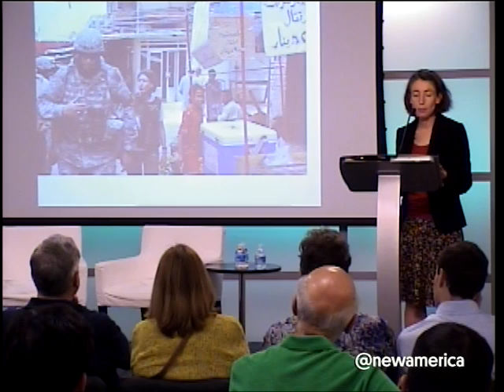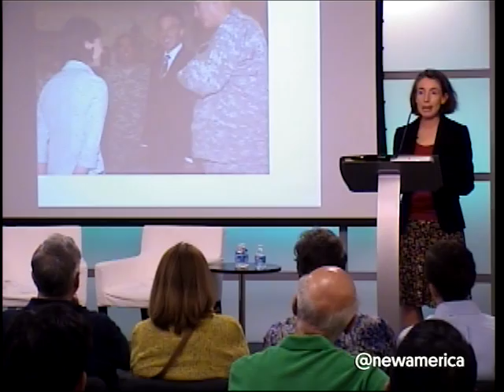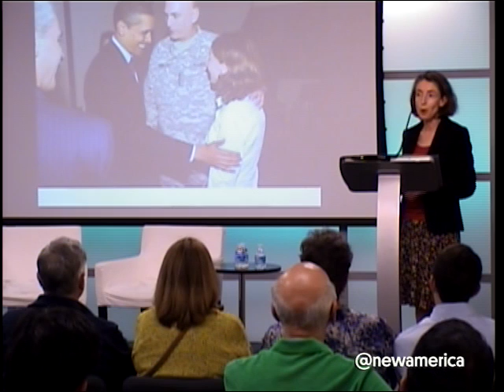High Hopes and Missed Opportunities in Iraq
When Emma Sky, a British civilian, volunteered to help rebuild Iraq after the overthrow of Saddam Hussein in 2003, her assignment was only supposed to last three months. She went on to serve there longer than any other senior military or diplomatic figure, giving her an unrivaled perspective of the entire conflict. Ms. Sky became a tireless witness to American efforts to transform a country traumatized by decades of war, sanctions, and brutal dictatorship; to insurgencies and civil war; to the corrupt political elites who used sectarianism to mobilize support.

In her book, The Unraveling: High Hopes and Missed Opportunities in Iraq, Ms. Sky details how and why the Iraq adventure failed. Highlighting how nothing that happened in Iraq after 2003 was inevitable, Ms. Sky exposes the failures of the policies of both Republicans and Democrats, and the lessons that must be learned about the limitations of power. Ms. Sky, who was made an Officer of the Order British Empire for services in Iraq, is currently a Senior Fellow at Yale University’s Jackson Institute.

New America is pleased to welcome Ms. Sky for a discussion on America’s quest for peace in Iraq and the failure of U.S. strategy there.

Join the conversation online using UnravelingIraq and following @NatSecNAF.

Participants

Emma Sky
Senior Fellow, Yale University, Jackson Institute
Author, The Unraveling: High Hopes and Missed Opportunities in Iraq

Moderator: Peter Bergen
Director, International Security Program, New America